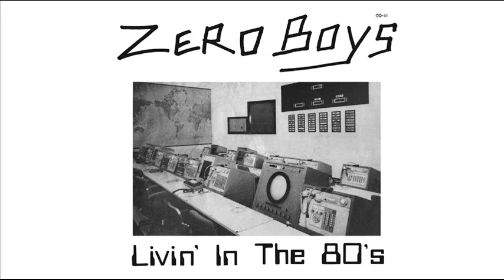Zero Boys "Livin' In The 80's" preview video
"Livin' In the 80's" taken from the "Livin' In the 80's" EP re-issue on 1-2-3-4 Go! Records. Released June 18 2013.